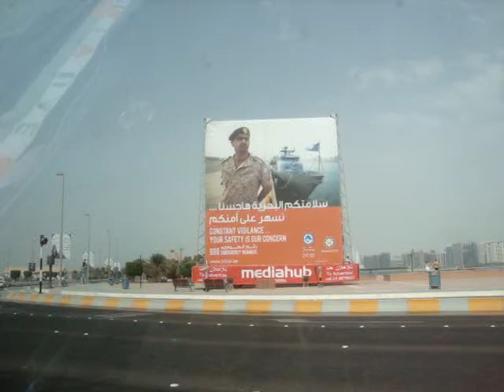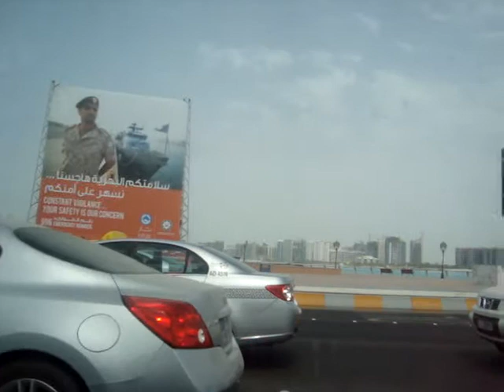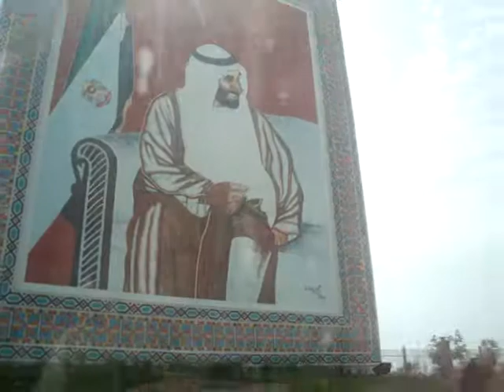DR.SHAHBAZ WITH NAEEM AND AHMED IN ABU DHABI